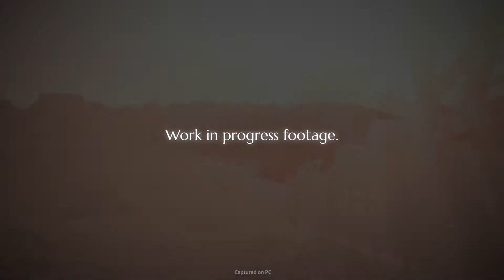New Open World Survival Game - Wildmender 2023 (Announcement Trailer)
Unearth the past to protect the future. In Wildmender, you face the challenge of restoring the environment. Explore the landscape, revive withering plant life, cultivate your garden, and build a better world alone or with friends in 4-player online co-op.
You find yourself in a vast and arid landscape, surrounded by the ruins of a once glorious and mystical age. It is up to you to traverse the boundless dunes, gather what resources you can, create a blossoming oasis, and uncover the secrets that lie buried beneath the sands of time.

In Wildmender, you face the challenge of restoring the environment. Explore the desert alone or with your friends. Craft new tools and use them to bring life back to a dying world. Befriend local wildlife and defend the land from the vicious wraiths who seek to corrupt it. Delve into the mystery behind a fallen civilization. Take on their teachings, learn from their mistakes, and master the arcane arts that once allowed them to thrive.